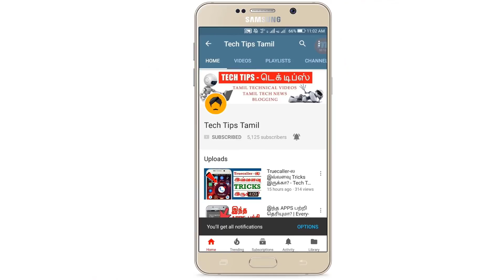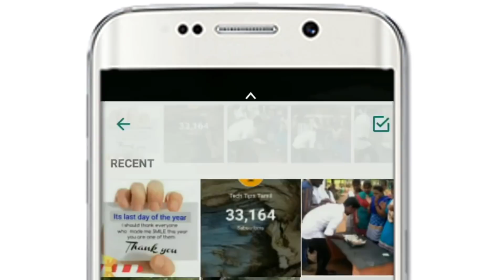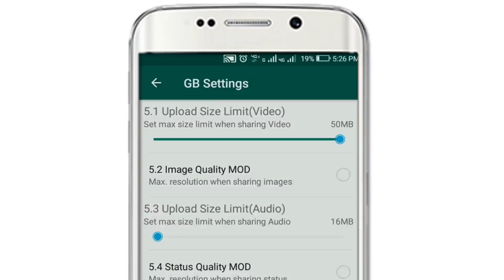Top Secret Whatsapp Tricks & Tips (2018) - Tech Tips Tamil